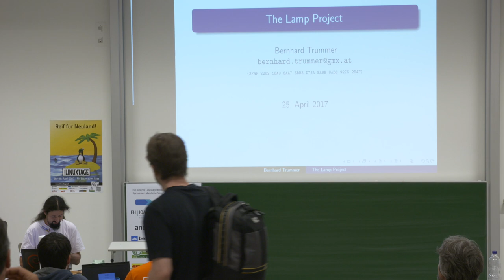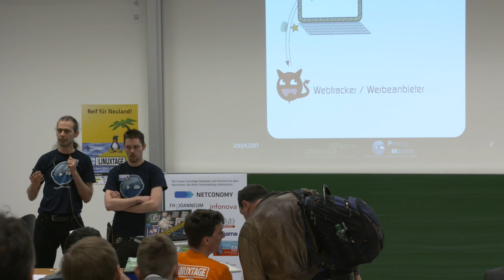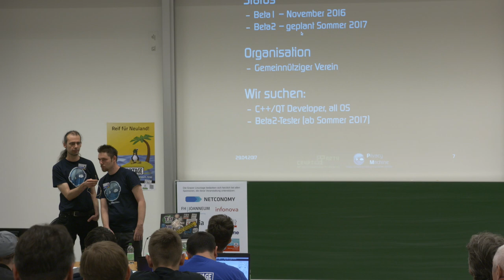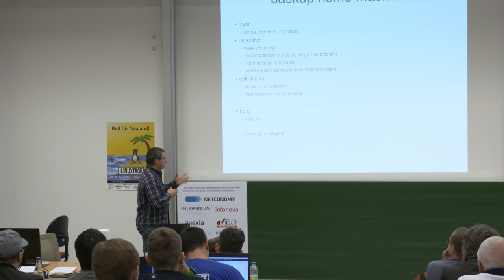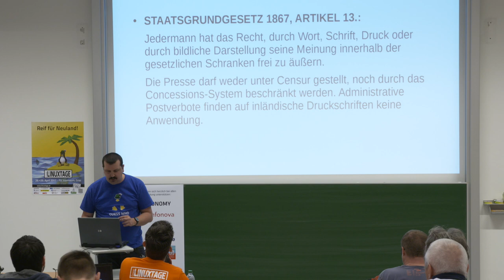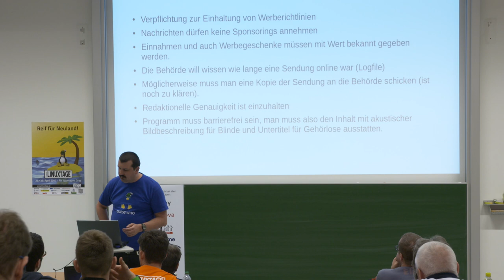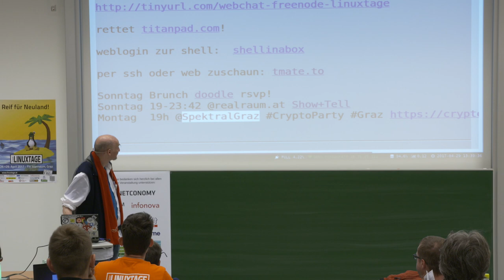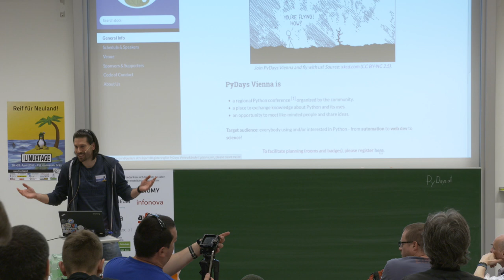Lightning Talks – Grazer Linuxtage 2017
Vortragende:

Titel:
Lightning Talks

Beschreibung:
Verschiedene Kurzvorträge